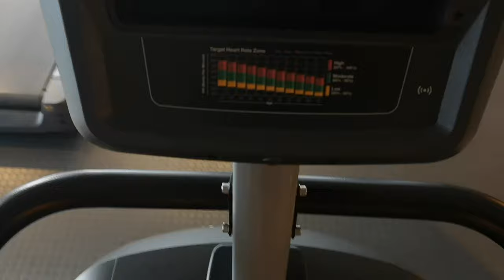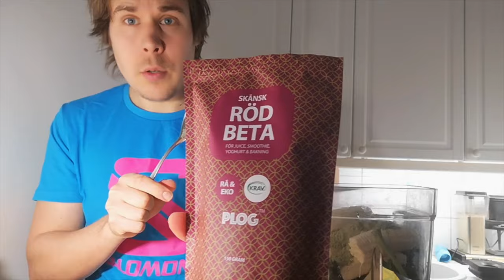MY DAY - Mitä syön päivässä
Kaikki mitä syön päivässä